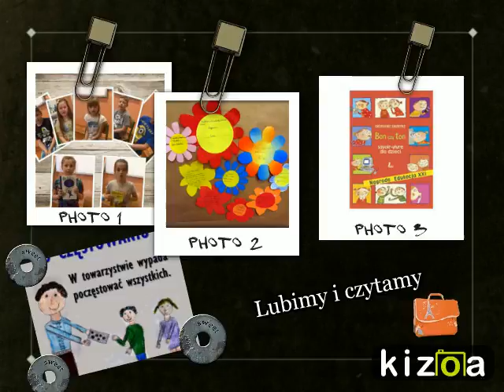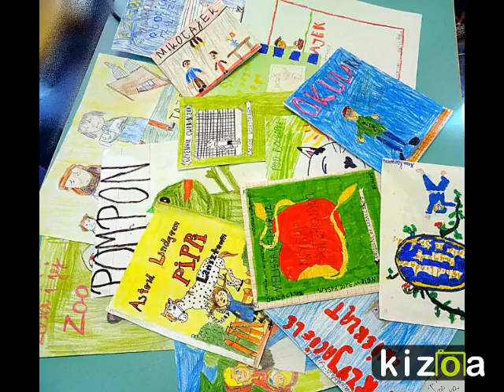Kizoa Video Editor - Movie Maker: Czytanki dla Hanki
Ksiązki , które lubimy i polecamy